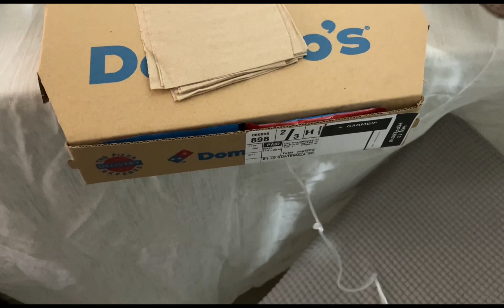My 30th Birthday Celebration😂let’s enjoy life thanks my dear friends